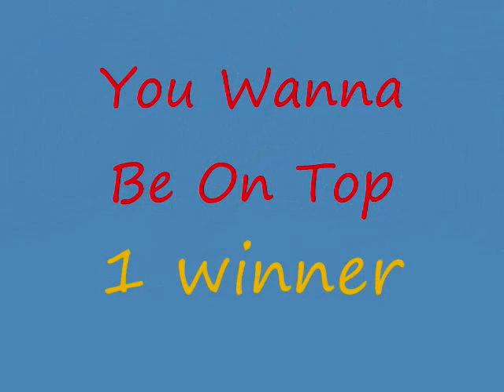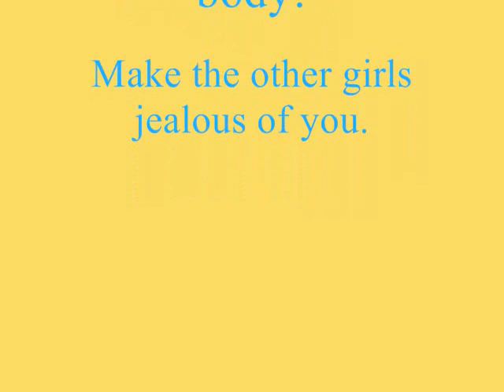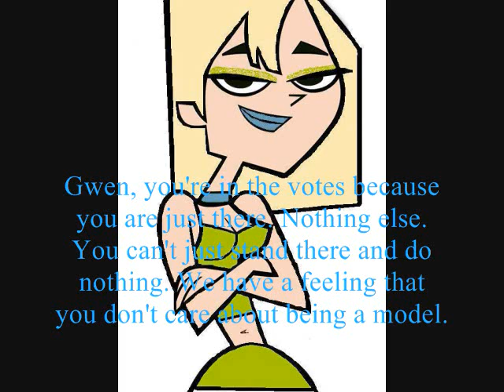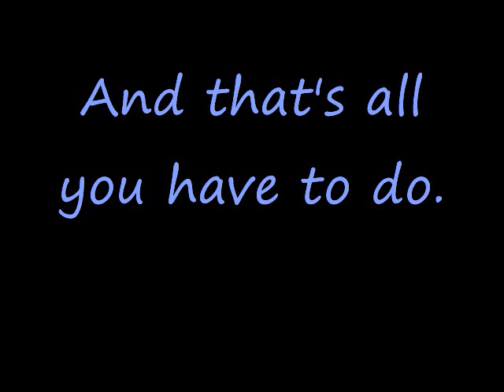Total Drama Island's Next Top Model Cycle 1 Episode 4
I no the colors r different. It's because of my stupid computer.
anyways,
the 3rd girl gets eliminated
2 girls get different hair styles.
SWIMSUIT PHOTO SHOOT- - The girls show off their body and swim suits.